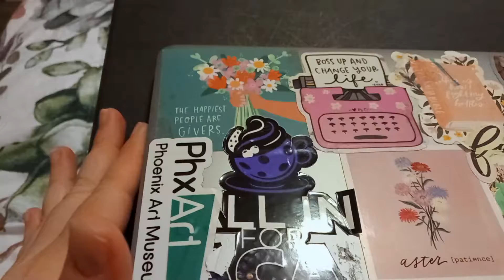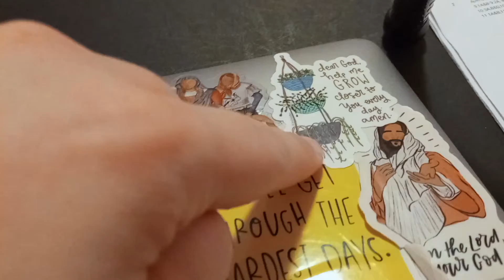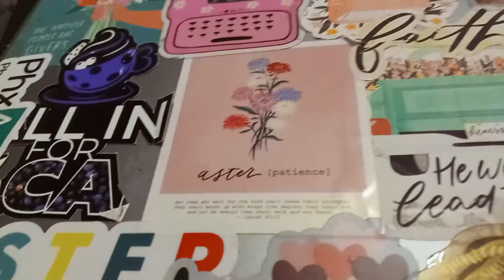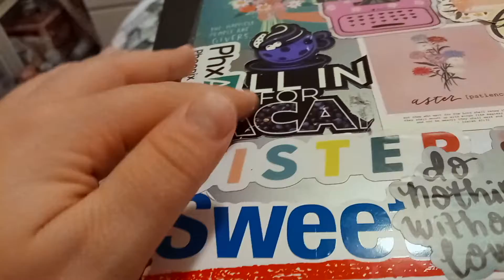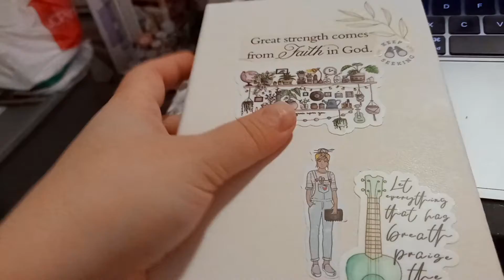My Laptop Sticker Collection! | Reminders To Live Victorious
God loves you just as you are!

Be blessed!

Sticker Links
*GraceUponYou Etsy Shop
1.Watercolor Plants Sticker
2.Praise the Lord Psalm 150:6, Ukulele Watercolor Christian Sticker
3. In The Morning When I Rise Give Me Jesus
*CreativeFaithCo (she no longer carries these exact stickers but here are her others!)
*LightBearDesigns (she no longer carries this Saints sticker but here are her other ones)
*HandCraftedByIsabela
1. He will lead the way
2. I'm the Lord your God Jesus's Illustration Bible Stickers Christian Stickers Jesus Stickers
3. This is how I fight my battles
*Loveall Design Co
1. Aster [September Birth Month Flower] Sticker
*Art Your HEart Out
`1. Sunsets…vinyl sticker 4x4
3. (Happy People Are Givers is no longer sold but here are her other stickers!)
*Pink Salt Riot
You can do hard things